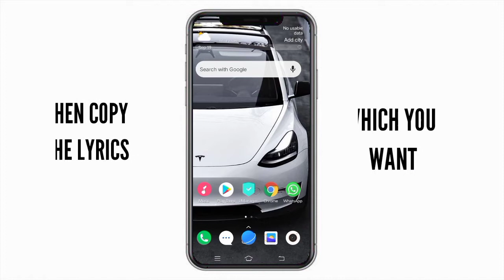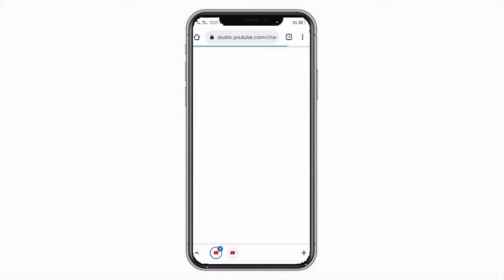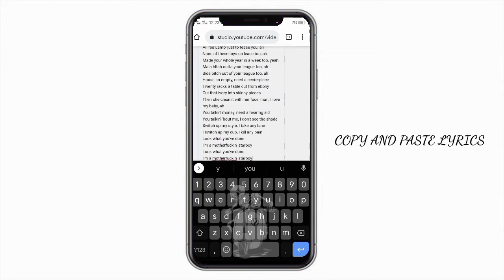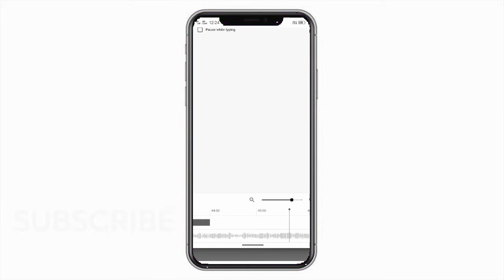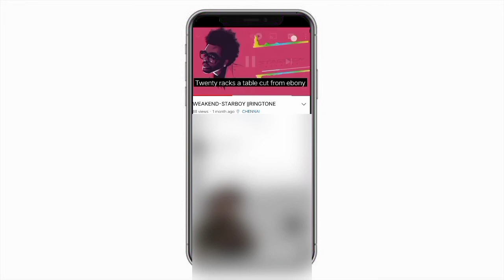Create Subtitle || essay way 💯creative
3:30 Instagram I'd dark_ed_

no copyright 🎵

Love u gooys❤️❤️❤️❤️❤️